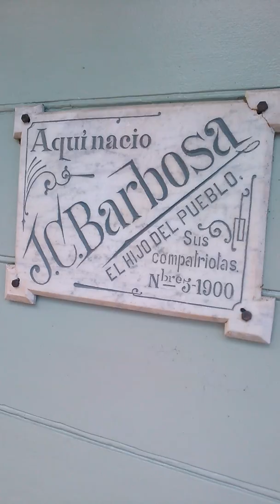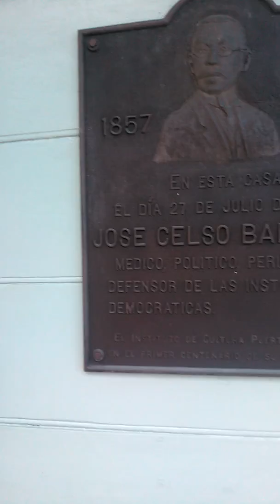Casa Museo Doctor José Celso Barbosa ..Bayamón PR